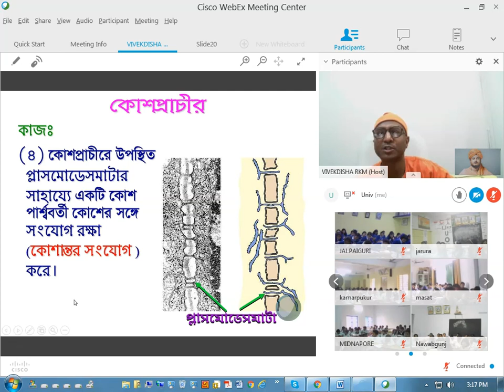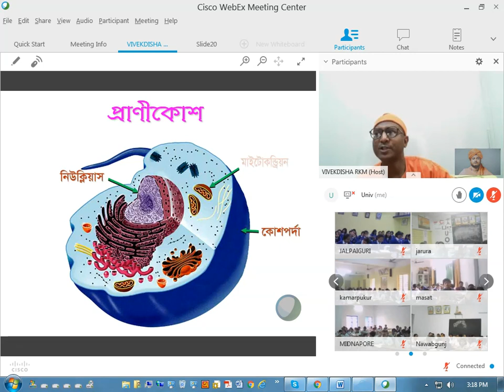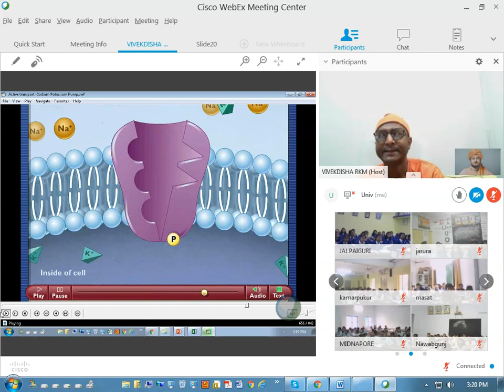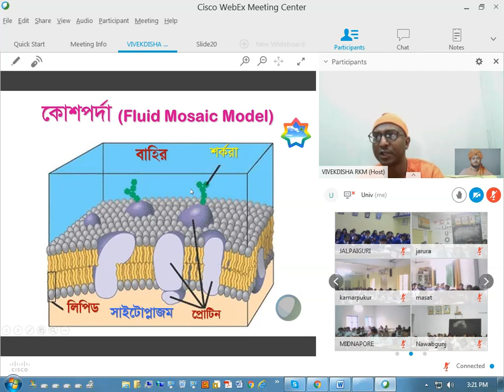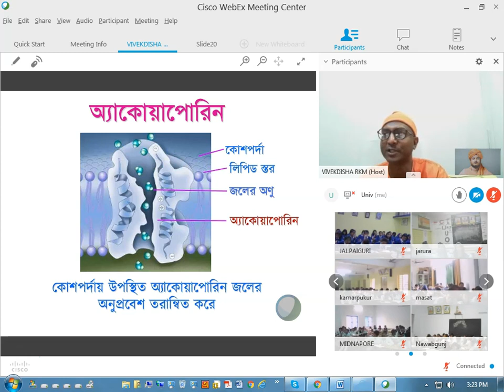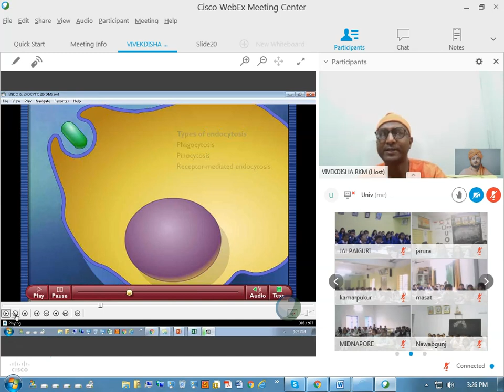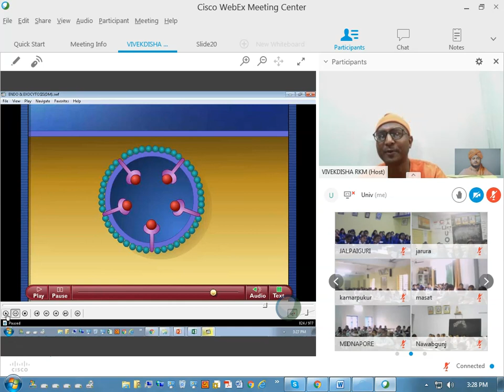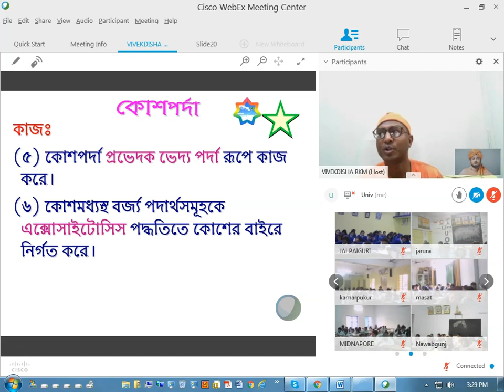কোশ ৫ম ভাগ: কোশপ্রাচীরের কাজ, কোশপর্দার গঠন ও কাজ, অ্যাকোয়াপোরিন, প্রভেদকরূপে ভেদ্য পর্দা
কোশ ৫ম ভাগ: কোশপ্রাচীরের কাজ, কোশপর্দার গঠন ও কাজ, অ্যাকোয়াপোরিন, প্রভেদকরূপে ভেদ্য পর্দা, এণ্ডোসাইটোসিস, এক্সোসাইটোসিস
বিবেকদিশা অনলাইন ক্লাসে আলোচিত বিষয় ‘কোশ’।
The topic ‘Cell’ was discussed in Bangla in online class conducted by VIVEKDISHA.